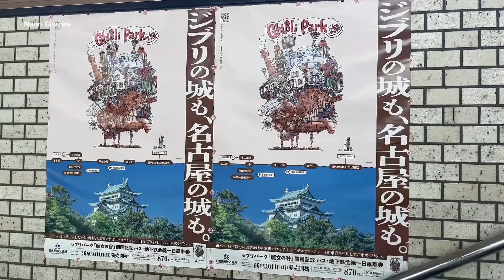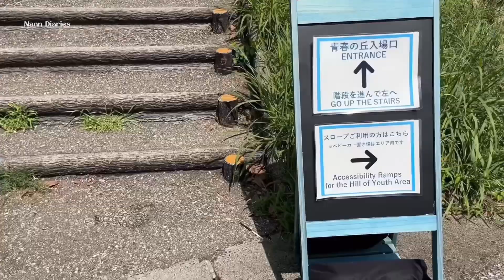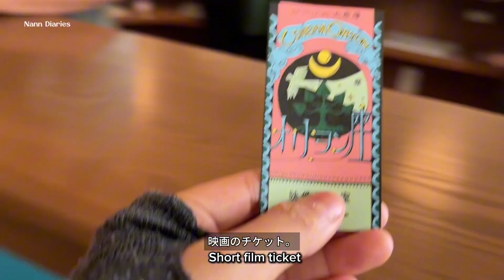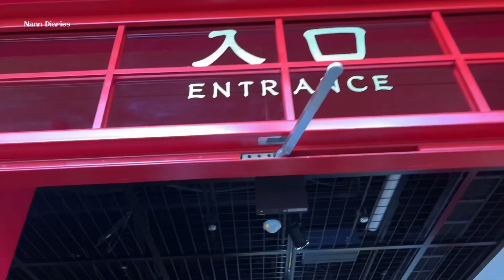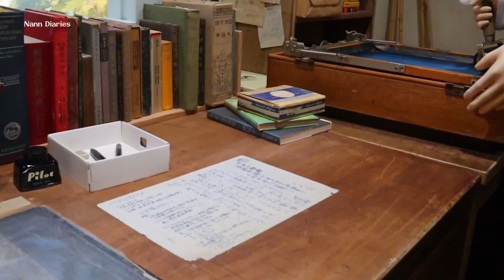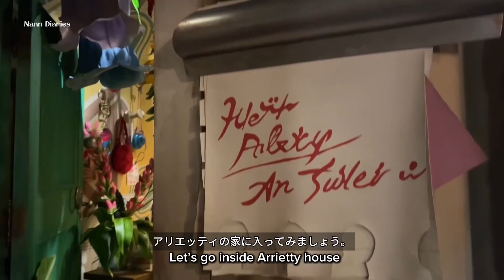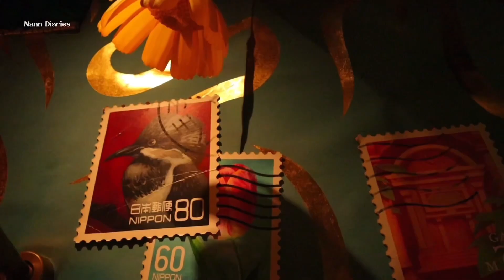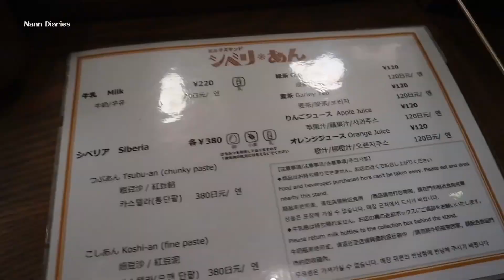Ghibli Park Tour 2024🇯🇵 Is it worth visiting? | Spend a day at Ghibli Park | Japan Vlog【ジブリパーク 2024】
Which Studio Ghibli film is your favorite?
Join me as I explore the enchanting world of Ghibli Park, where your favorite Studio Ghibli films come to life! From My Neighbor Totoro to Spirited Away, this park is filled with magical sights and nostalgic moments.

I'll take you on a tour through the themed attractions, charming displays, and beautiful nature areas that truly capture the spirit of Ghibli. Whether you're a fan of Hayao Miyazaki’s iconic films or just curious to see what Ghibli Park has to offer, this vlog is for you!

မြန်မာစာတန်းထိုးအတွက် CC ကိုဖွင့်ပါ။

0:00 Intro
0:31 Leave from Nagoya
1:40 Ghibli Lawson & Stamp
2:51 Elevator Tower
3:35 Hill of Youth
6:10 Grand Warehouse
8:11 No Face- Spirited Away
11:14 Minami-Machi
11:47 Arrietty: The House Below
16:09 Exhibitions & Philosophy's club room
16:52 Yubaba Director's Room: Spirited Away
17:43 Milk Stand
18:35 Open Warehouse
19:09 Valley of Witches
20:57 Train station Outro

Music: ghibli cafe ~ a studio ghibli lofi mix ~ relaxing chillhop beats to study/relax to
The music is by demongummies,